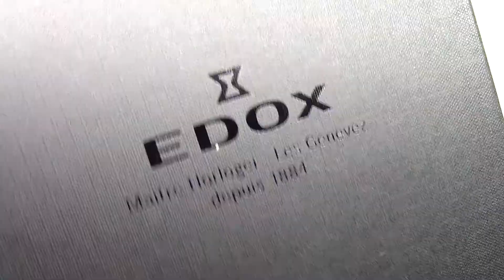Edox WRC Men's Classic Watch Review Ref: 70170-3BUIN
Edox WRC Men's Classic Watch

Ref: 70170-3BUIN
Retail price: $ 775
Best online store price: $ 260